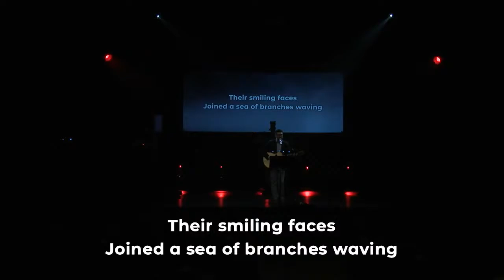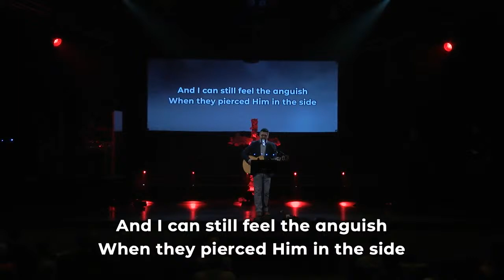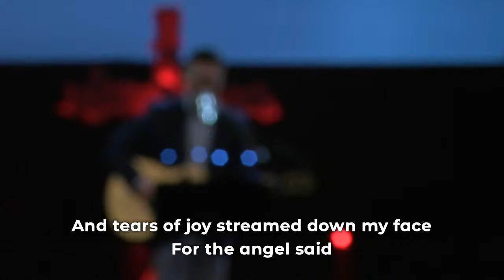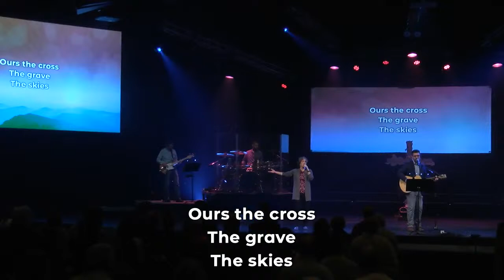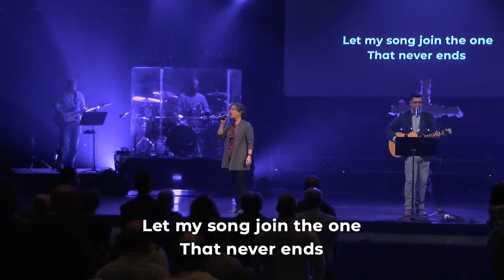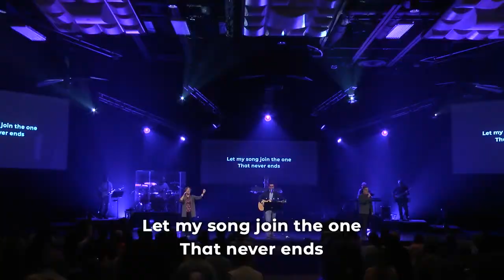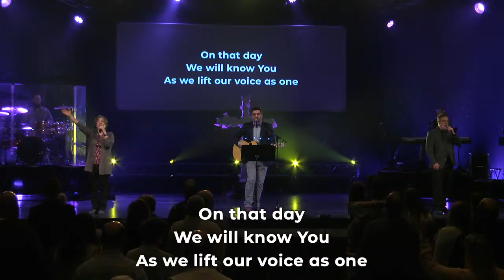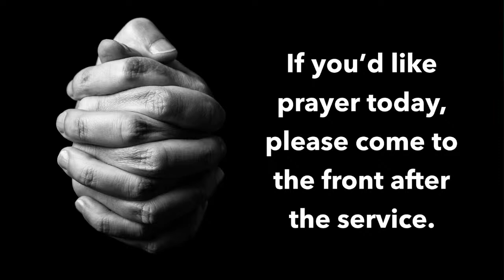Midland Free Worship